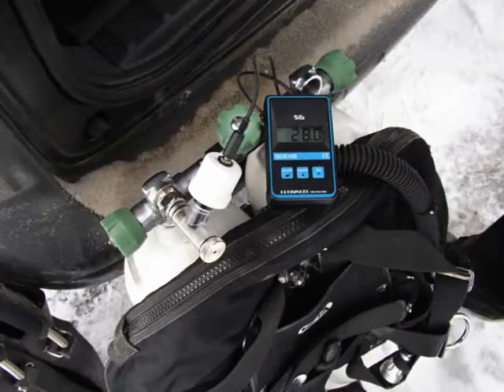Diving Tornala 27.12.2010.mpg